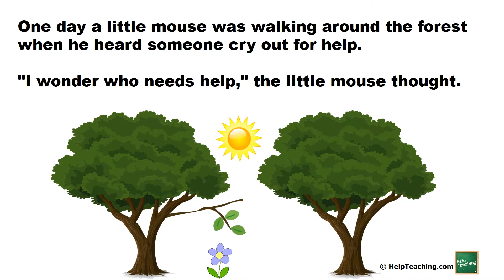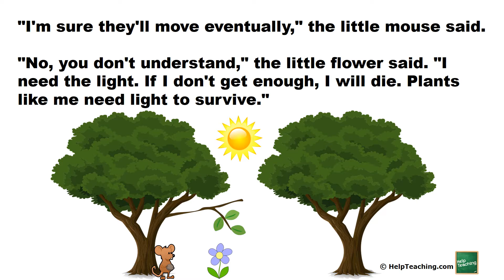The Little Flower - A Science Story for Kids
Use this read-aloud science story for kids to help young learners understand that plants need light to live and grow. This biology lesson is aligned with NGSS standards and helps discuss the needs of living things, including explaining how flowers grow. Use this to supplement your existing curriculum or just to introduce kids to a basic science concept.

Looking for worksheets and comprehension questions related to the story?